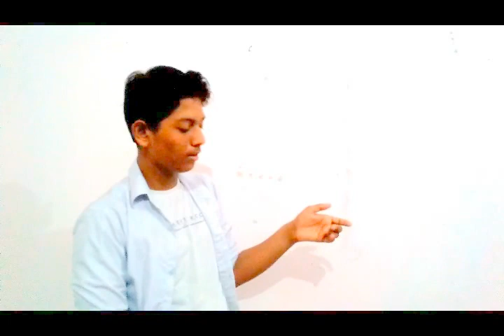key and coin magic with Revealed || Money Magic || Sahil Raj Prajapati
this magic trick is totally depend on your key and coin . this trick is performed by sahil raj prajapati .i hpe you like my video and subscribe my channel'srp ke desi fun day"